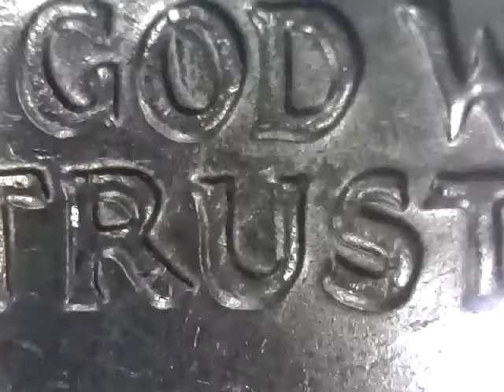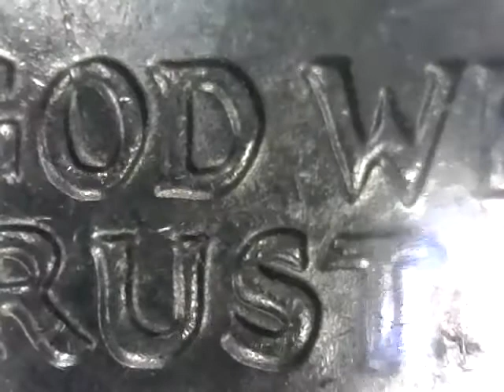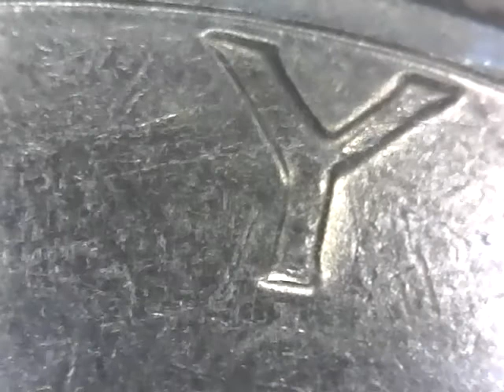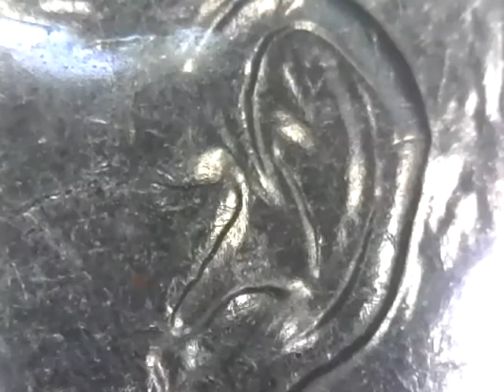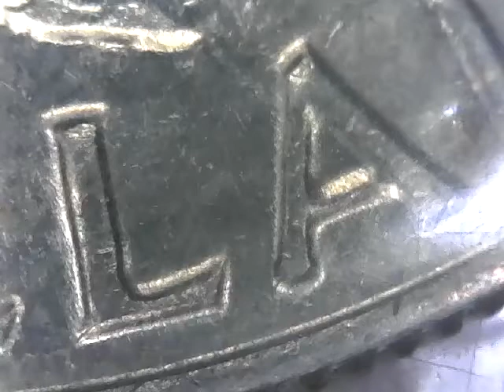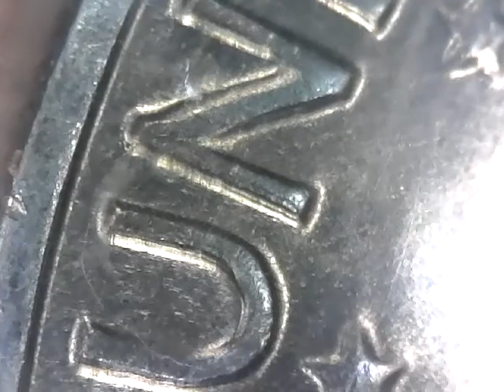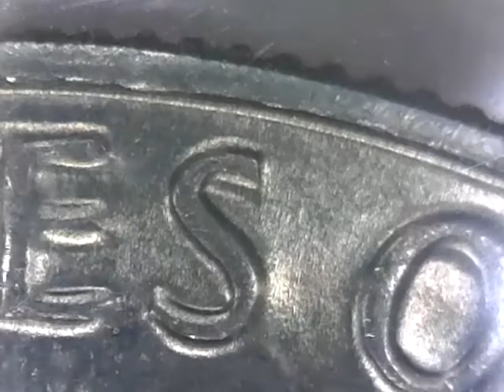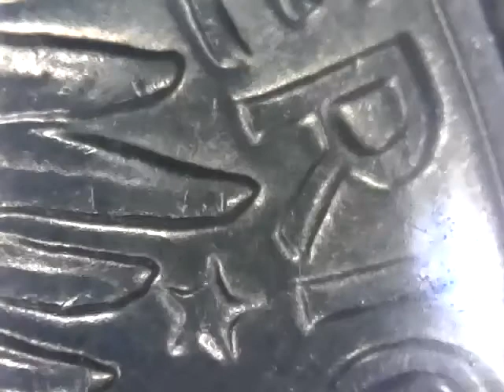1978 ONE DOLLAR DDOR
LOOKS LIKE A FACE ON FRONT BY EAR ?